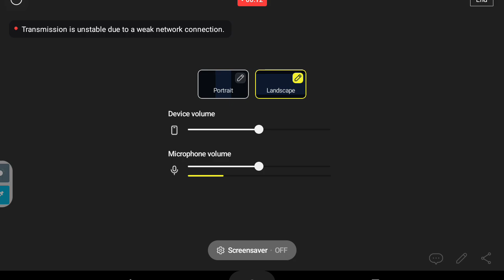playing gd with gorm